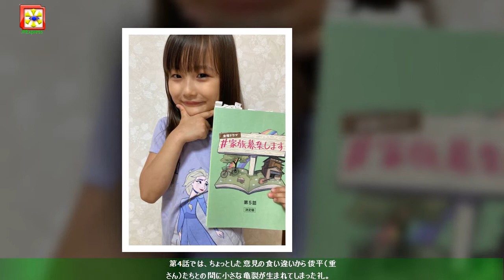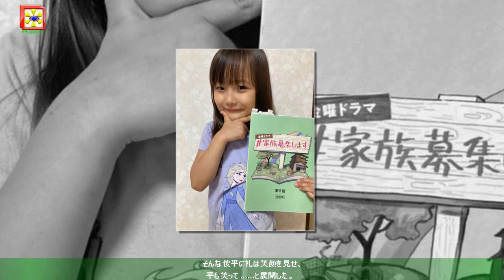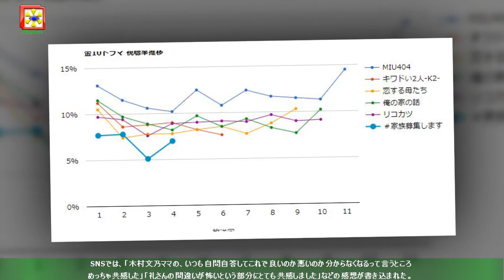家族募集します：“礼”木村文乃の自問自答に共の声 “俊平”重岡大毅と笑いあう場面も話題に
人気グループ「ジャニーズWEST」の重岡大毅さん主演の連続ドラマ「家族募集します」（TBS系、金曜午後10時）の第4話が、8月20日に放送された。木村文乃さん演じる礼が、「いつも自問自答してる。私が正しいってそう思い込んで。でも次の瞬間にはやっぱり間違っているのかもって、ず～っと繰り返してる」と思いを明かす場面が登場。